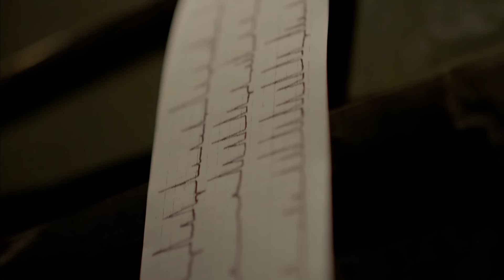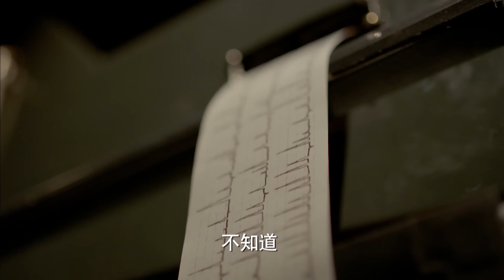【2024諜戰劇】暗潮06 | 楊冪、靳東攜手鋤姦,演繹哈爾濱諜戰風雲!